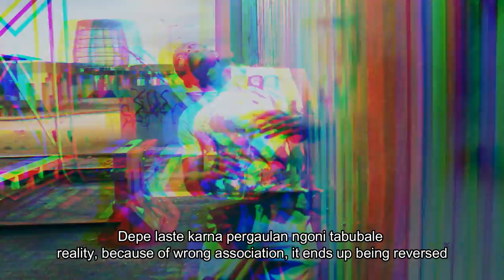RUSAK mama pe kesayangan NOVIA feat ARYO ll STANLEYSTUDIOrec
semoga lagu ini menjadi inspirasi buat kauwula muda. maaf kalau ada kurang berkenan dihati anda, semoga terhibur, trims

artis, Novia enjelita
         Aryo ully .Gama lamansiang
Dancer. @itinprylia28
motor club. @nivennng_

Editor : Frangkli Topuh
Camera: stanleystudio
Produser: stanleylahope
Prod,STANLEYSTUDIOrec

contact manager. Fretson hp.085256898298
TERIMA KASIH